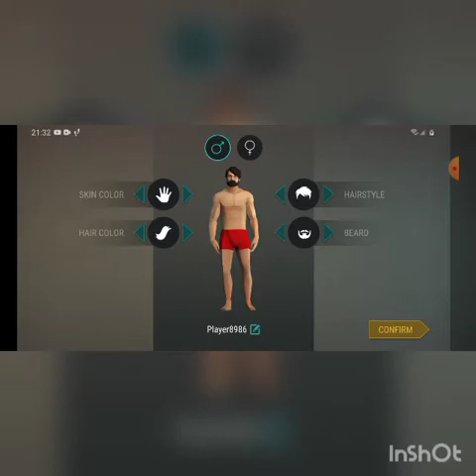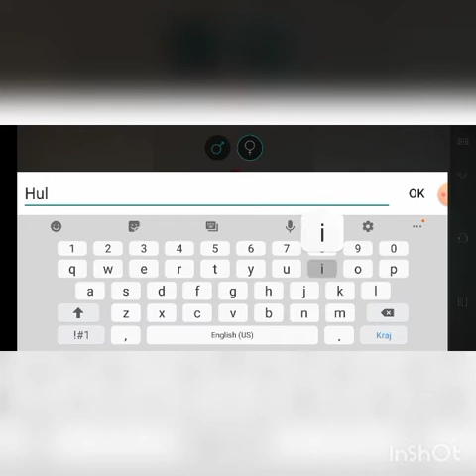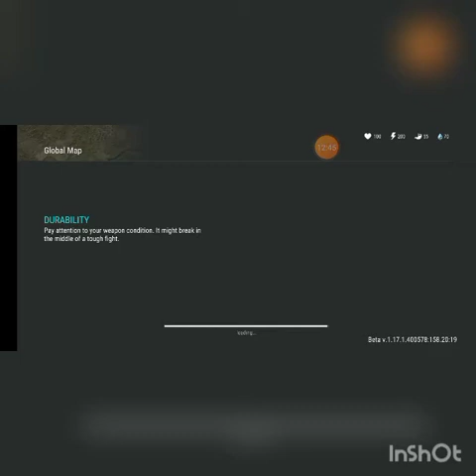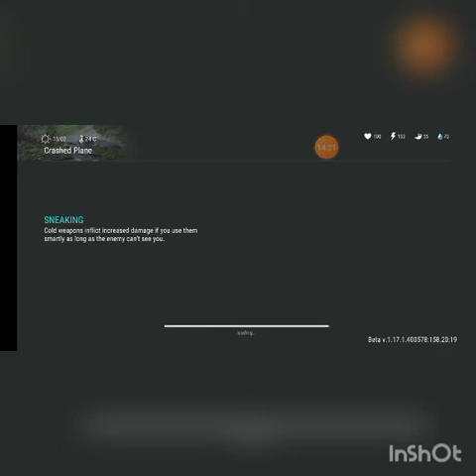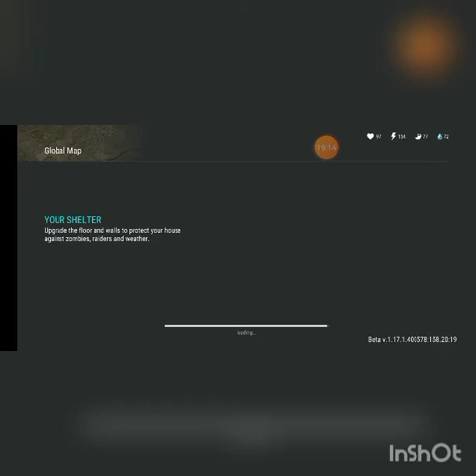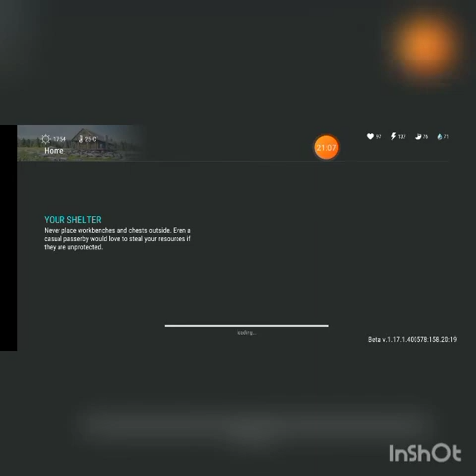Last Day On Earth ep:2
Susbkrajb lajk i sher